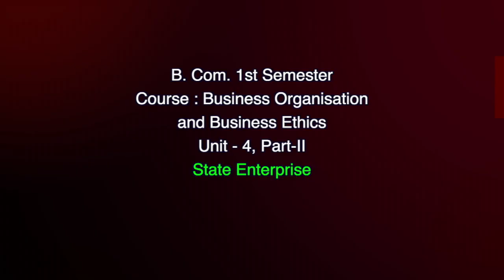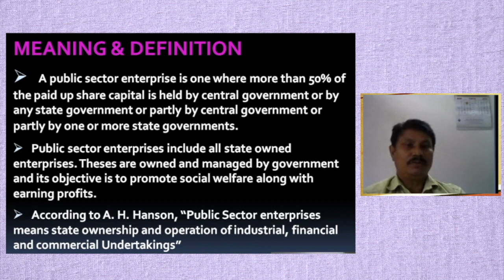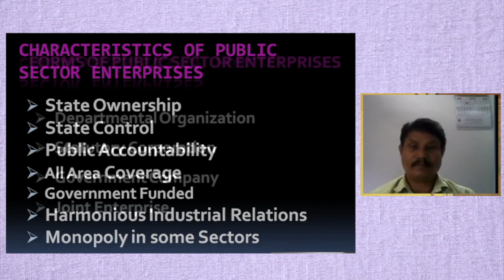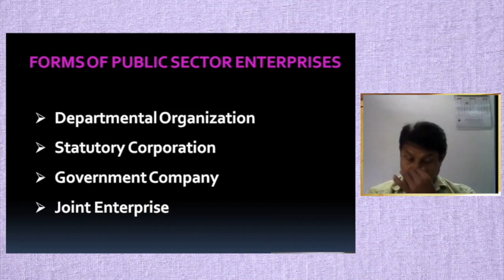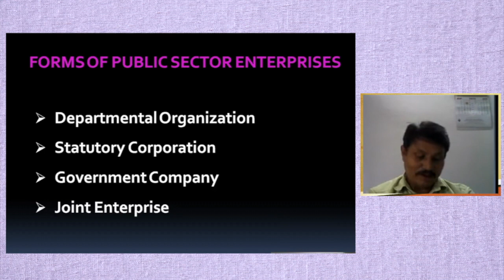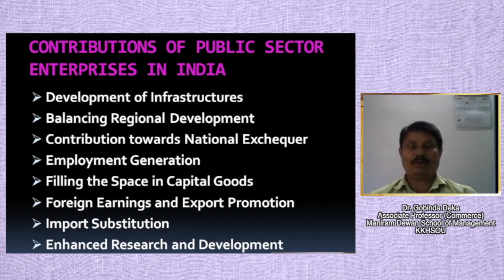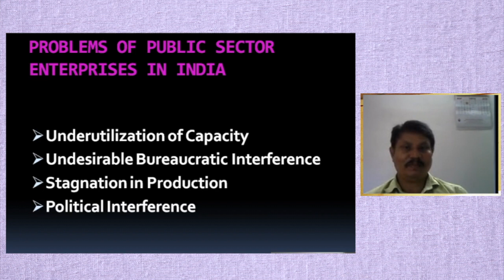B. Com. 1st Sem. Course : Business Organisation & Business Ethics, Unit-4, part-II State Enterprise.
Presented by Dr. Gobinda Deka, Associate Prof. (Commerce), Maniram Dewan School of Management, KKHSOU. Edited by : Hemprokash Mout.